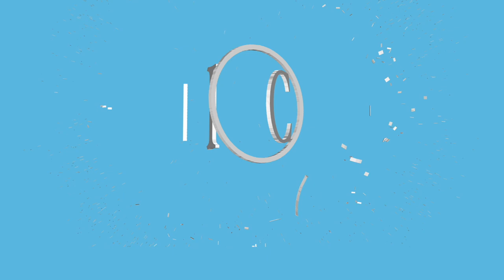Les Fourberies de Scapin - Acte II Scène 7 - InterCycles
Pièce de théâtre de Molière, en texte quasi-intégral, jouée par des élèves de 5ème et des jeunes du Centre d'Education Motrice de Dommartin.